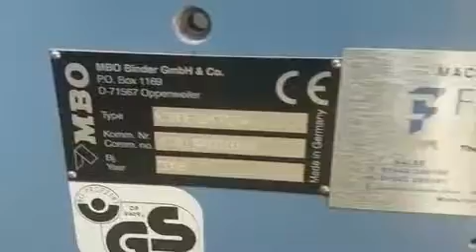MBO K760 E SKTL/4